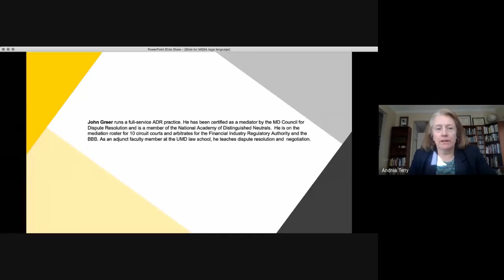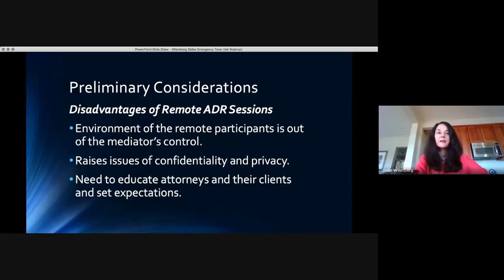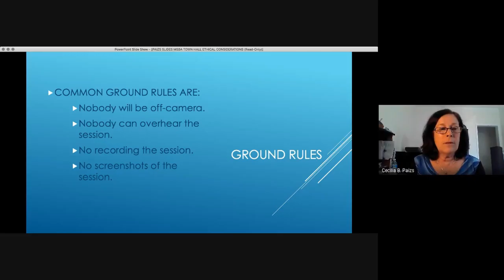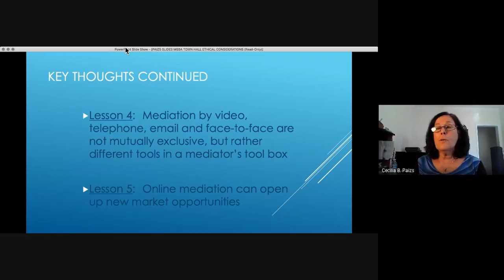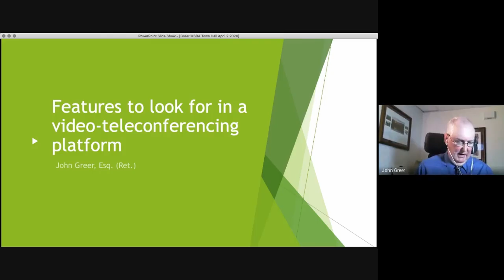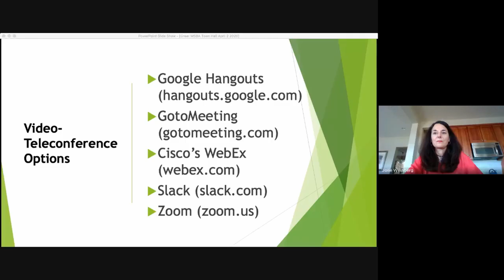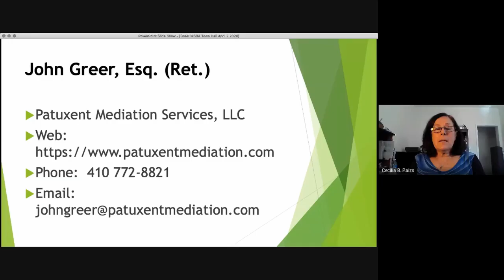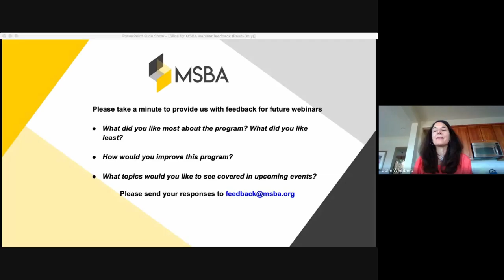Emergency Mediation Online Dispute Resolution Town Hall